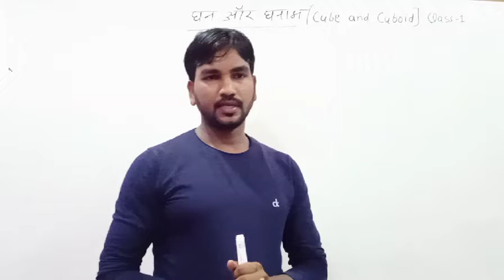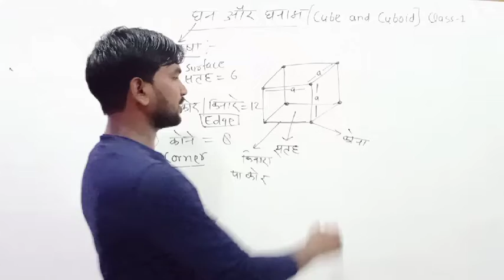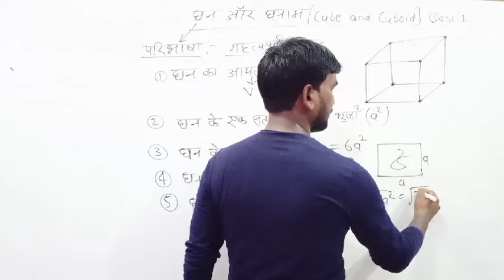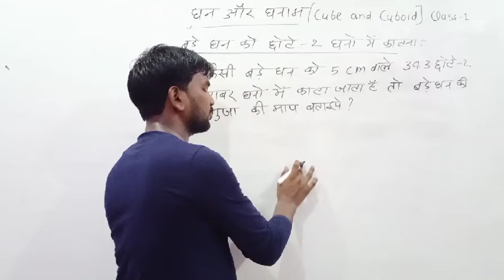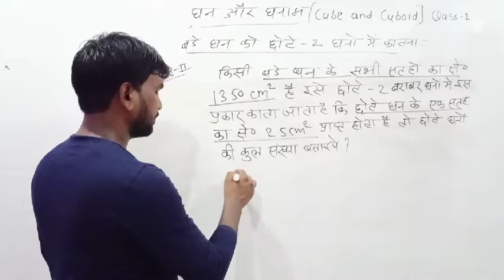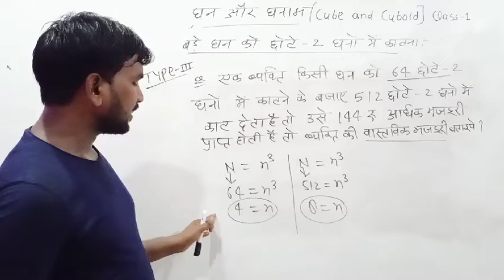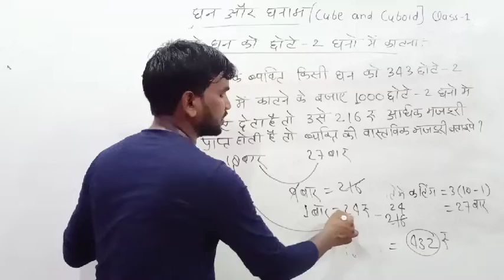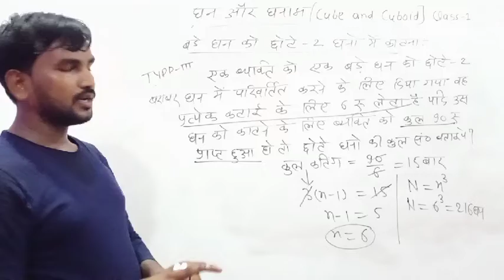Reasoning घन और घनाभ Class -1 घन का परिचय तथा घनो को काटना for SSC, Bank, Rly, All one day exams.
Reasoning घन और घनाभ Class -1
 घन का परिचय तथा घनो को काटना
for SSC, Bank, Rly, All one day exams.